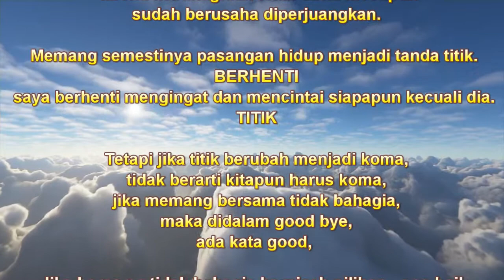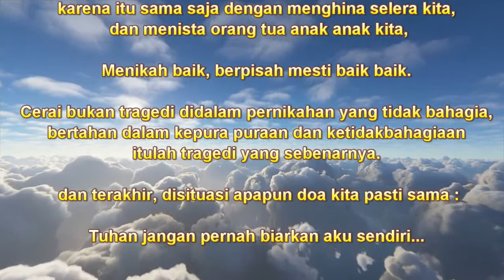Pisah atau bertahan... Quote Mas Maman ILK